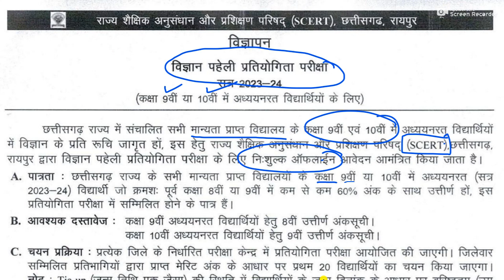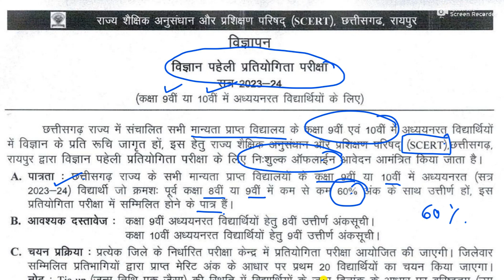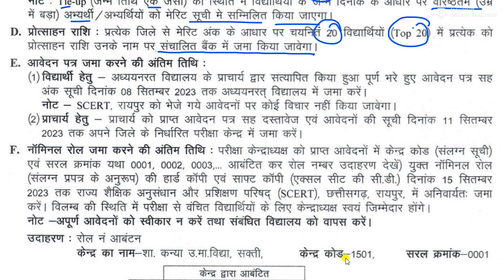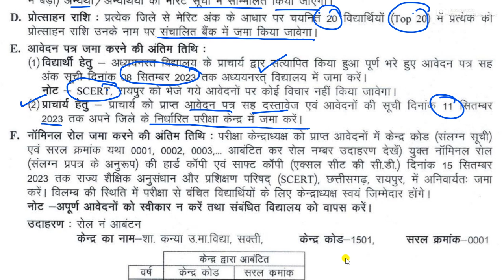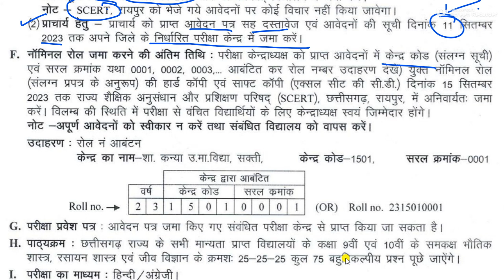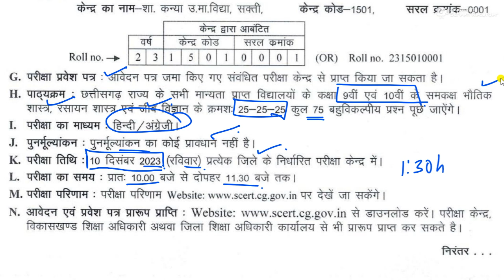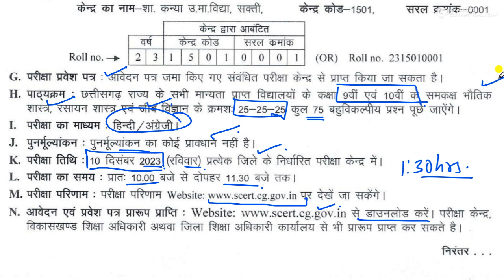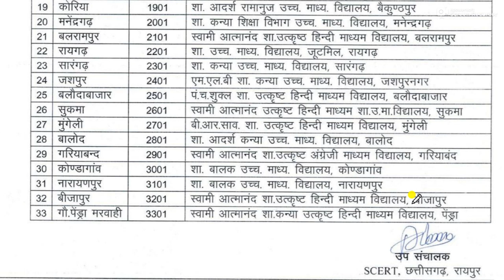विज्ञान पहेली प्रतियोगिता परीक्षा 2023-24/ SCERT Chhattisgarh/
राज्य शैक्षिक अनुसंधान और प्रशिक्षण परिषद छत्तीसगढ़ के द्वारा  जिला स्तरीय विज्ञान पहेली प्रतियोगिता 17 दिसम्बर को होनी है। इसके लिए हर जिले में एक केन्द्र बनाया गया है।  विज्ञान पहेली प्रतियोगिता में हाई और हायर सेकेण्डरी स्कूल में कक्षा नवमीं और दसवीं में अध्ययनरत छात्र जो पिछली कक्षा में कम से कम 60 प्रतिशत अंकों के साथ उत्तीर्ण परीक्षा में सम्मिलित हो सकते हैं। इसके लिए विद्यार्थी  आवेदनअपने स्कूल के प्राचार्य के पास  जमा कर सकते हैं । पूरी जानाकारी इस वीडियो में देखी जा सकती है ।